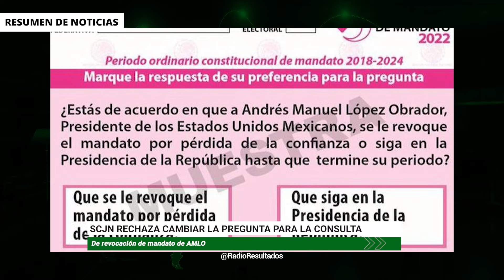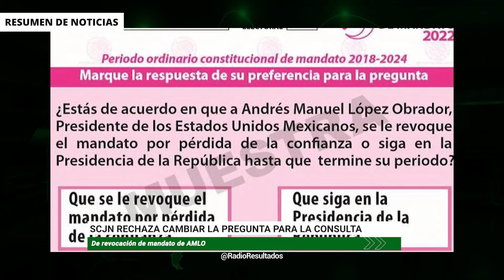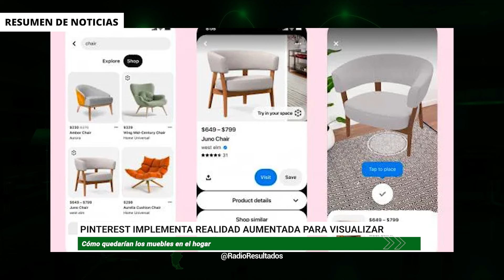SCJN rechaza cambiar la pregunta para la consulta de revocación de mandato | RESUMEN DE NOTICIAS RR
En las noticias del 2 de febrero del 2022:

SCJN rechaza cambiar la pregunta para la consulta de revocación de mandato de AMLO

La Pregunta de revocación de mandato es muy complicada, señala el presidente López Obrador

El presidente de la Jucopo de la Cámara de Diputados, Rubén Moreira ve innecesaria la revocación de mandato; “no hay crisis de gobernabilidad”